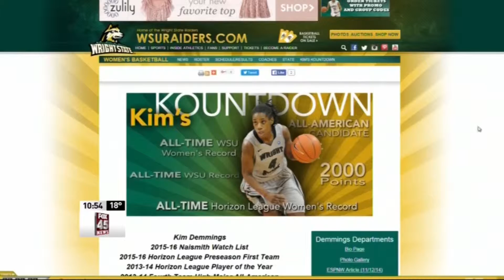Wright State's record breaker chats with WRGT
WRGT 1/20/2016 FOX 45 NEWS 4th qtr.